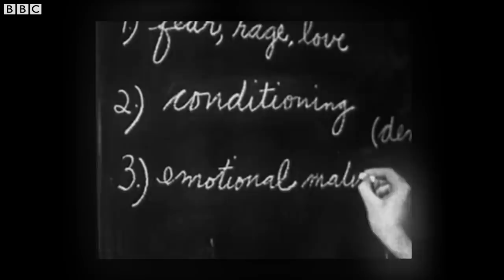Do Animals Feel Empathy? | Animal Einsteins | BBC Earth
How clever do you have to be to put yourself in someone elses shoes and what's the advantage? For a long time it was thought that only humans could feel empathy but recent discoveries have discovered other species may also have the ability.

Animal Einsteins
Animals have to be smart to survive. Chris Packham reveals the natural world’s surprising brainboxes and uncovers the clever strategies that give certain species the upper hand.